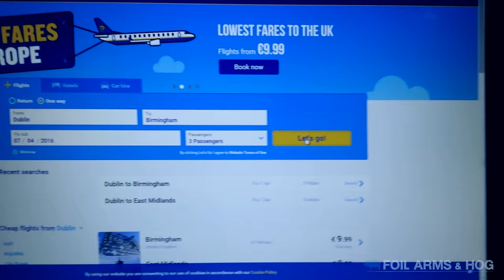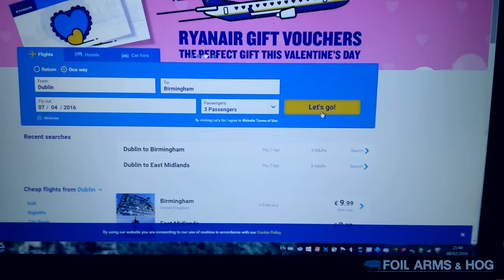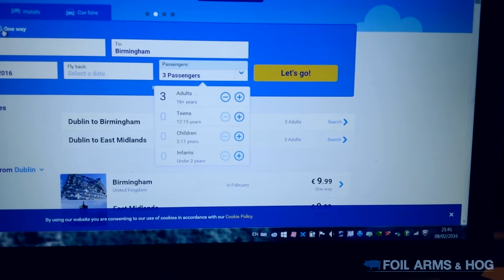Ryanair Website Fail - Foil Arms and Hog